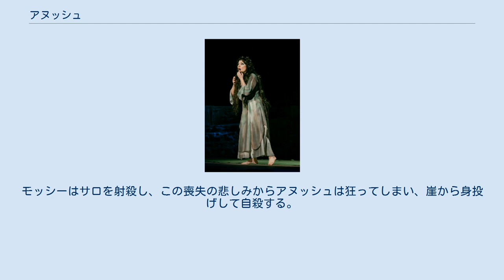アヌッシュ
アヌッシュ役のアナヒト・メヒタリアン 『アヌッシュ』（アルメニア語：Անուշ）は、アルメニアの作曲家アルメン・ティグラニアン作曲のオペラ。
 5章から成るオペラで、1892年にホヴハンネス・トゥマニャンの書いた同名の詩に基づいている。
1912年に作曲され、ギュムリで初演されたが、専門家による上演は1935年のエレバン歌劇場を待たなければならなかった。
今日では『アヌッシュ』は、この劇場の名物になっている。
『アヌッシュ』はアルメニア音楽史で重要な位置を占めている。
『アヌッシュ』はアルメニアの民俗音楽や文化に着想を得た初めてのオペラであり、アルメニアで最も人気のある劇場作品である。
このオペラは小作農の少女アヌッシュの悲劇を描いている。
彼女の短い恋は、恋人のサロと兄のモッシーの諍いによる死によって終わる。
 19世紀のアルメニアの村を舞台に悲恋は起きる。
アヌッシュは若い村の女性で、羊飼いのサロと恋に落ちる。
ある夜、村の結婚式で、アヌッシュの兄のモッシーとサロは友好的なレスリングの試合をする。
しかし、慣習通りにモッシーを勝たせる代わりに、サロは村の決闘作法を破りモッシーに恥をかかせる。
激怒したモッシーはサロを殺すことを誓い、彼らは敵同士となってしまう。
モッシーはサロを射殺し、この喪失の悲しみからアヌッシュは狂ってしまい、崖から身投げして自殺する。